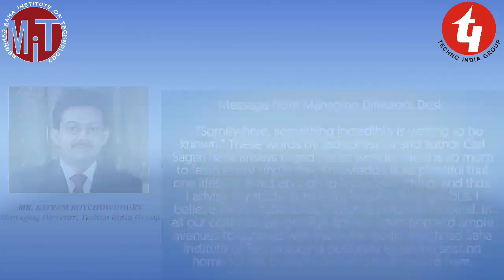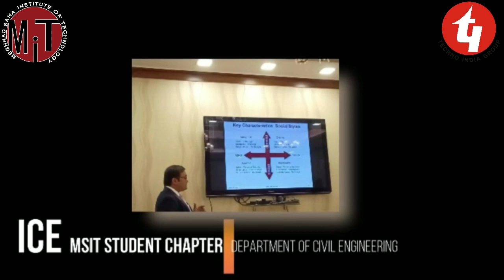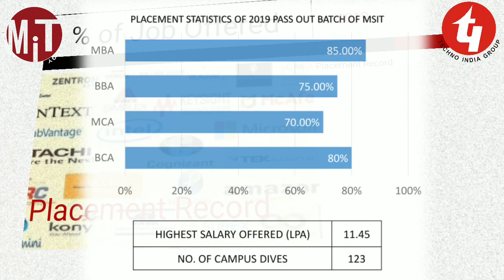Welcome to Meghnad Saha Institute of Technology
BTech (CSE-120) (CSBS-30) (IT-60) (CE-120) (ME-60) (EE-60) (ECE-60)

MTech (CSE-9) (ECE-9) (CE-18),

Computer Application (MCA-30) (BCA-120)

BSc (Data Science-30) (Cyber Security-30)

Business Administration (BBA-120) (MBA-60) (MBA (IE &VD)-30)